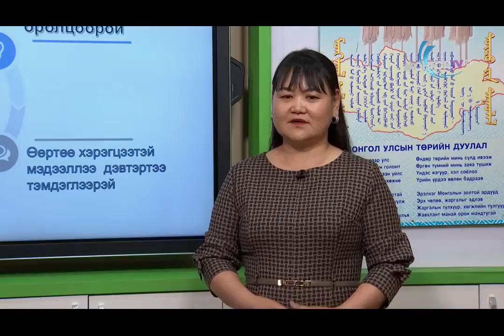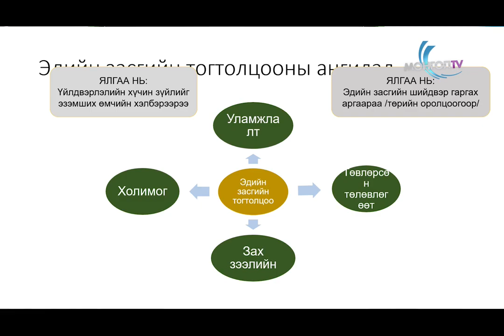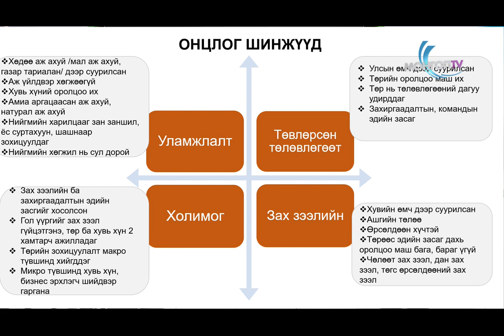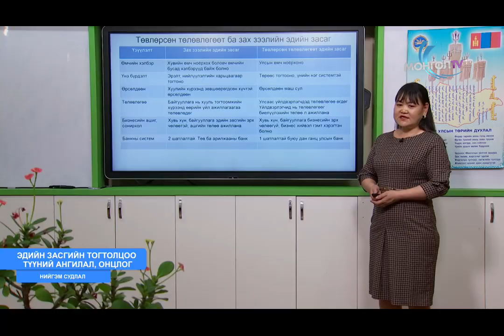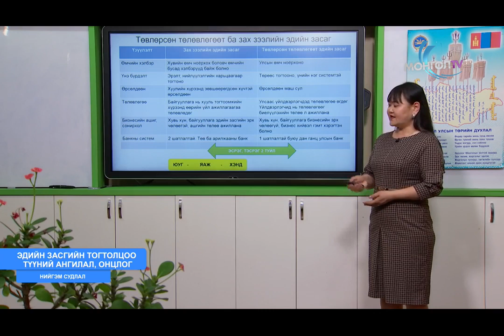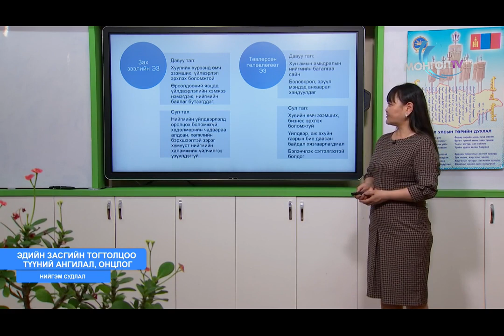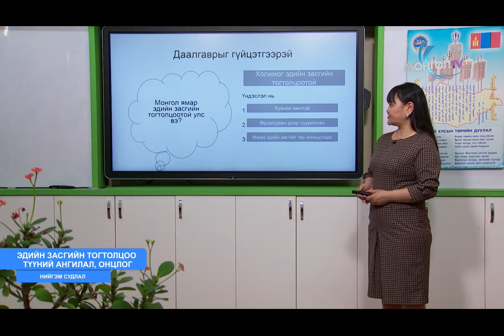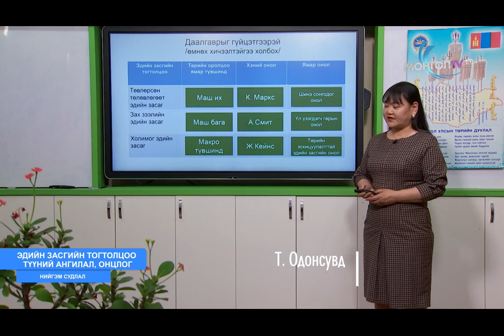2020 03 20 12 р анги Нийгэм судлал